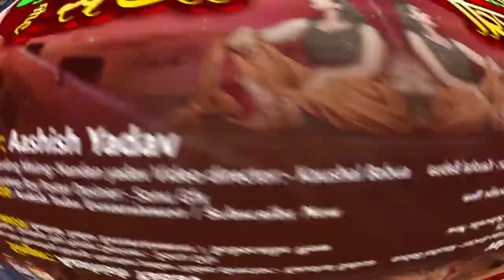सईयो रोबो है सखी | Aashish Yadav का दर्दभरा मगही गाना | Saiya Robo Hai Sakhi | Maghi Sad Song 2023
➤ Album :- सईयो रोबो है सखी
➤ Song :- Saiya Robo Hai Sakhi
➤ Recording Mixing :- Nandan Yadav
➤ Label / Company :- Aashish Yadav Entertainment

➤ Company Brand :- Aashish Yadav Entertainment